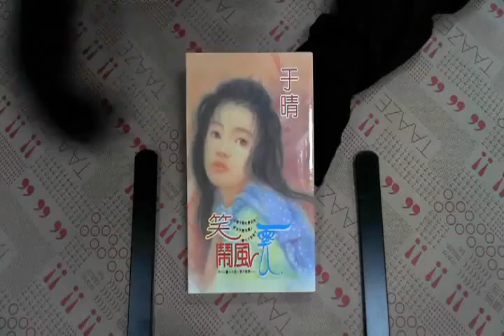TAAZE｜笑鬧風雲 二手書書況 9578105002